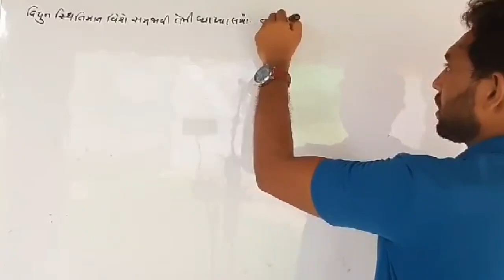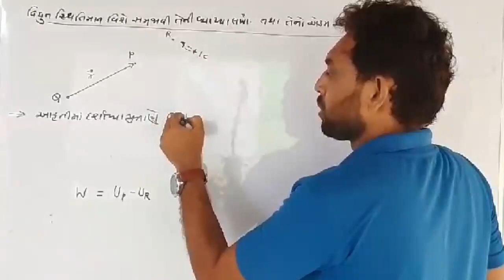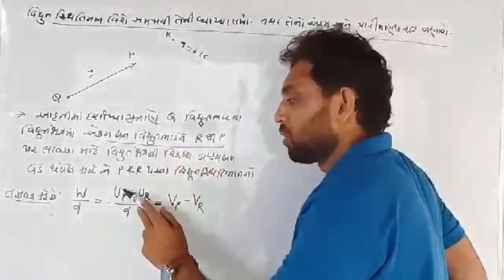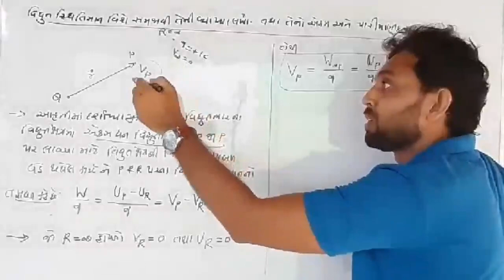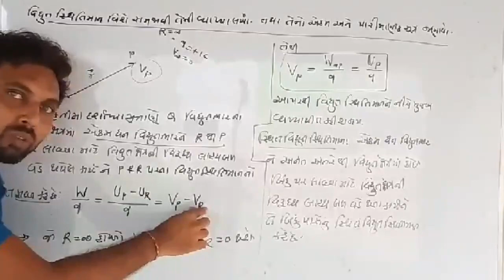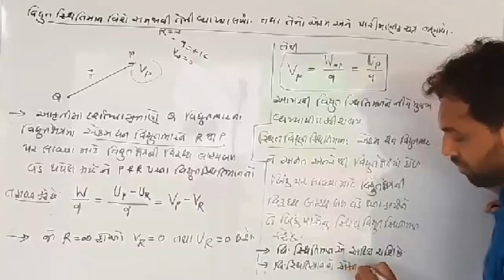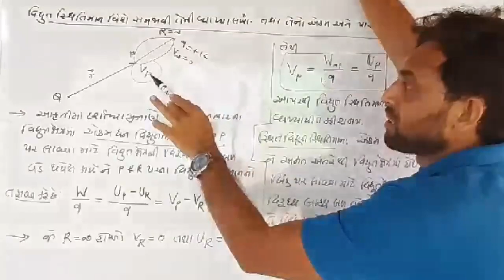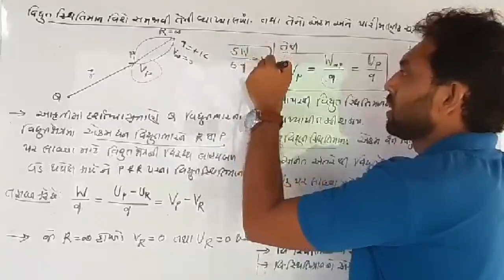EXPLAIN ELECTRIC POTENTIAL, IT'S FORMULA, UNITS AND DIMENSIONAL IN GUJARATI | CLASS 12 PHYSICS NCERT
Physics in gujarati

 illustration 4.11 in gujarati

12 science physics in gujarati

Jee neet and gujcet topic

રીંગનાં કેન્દ્ર પર ચુંબકીય ક્ષેત્ર